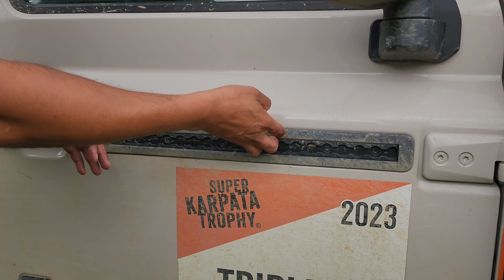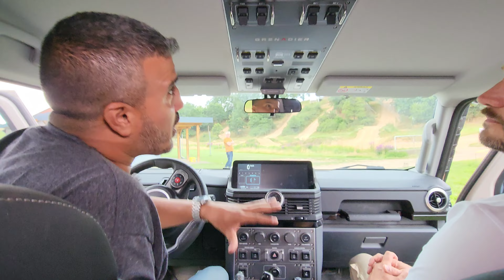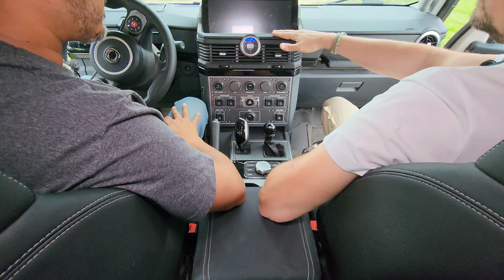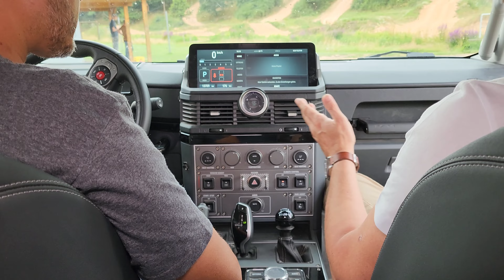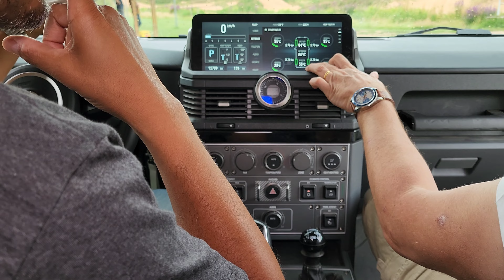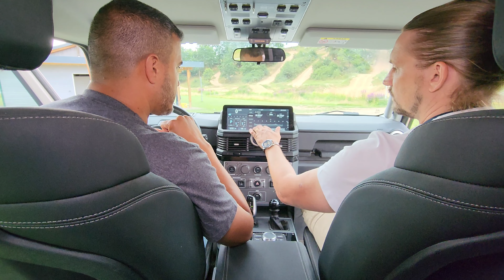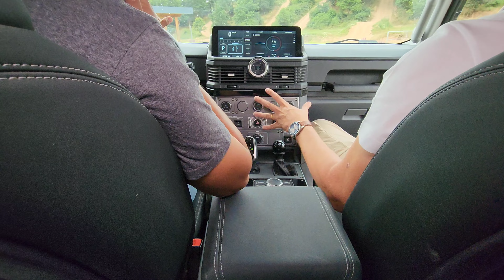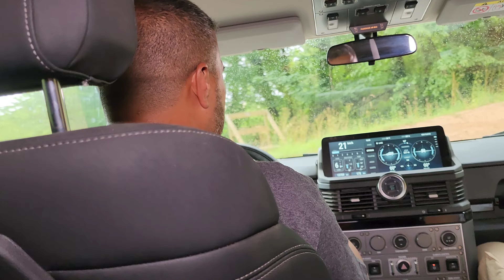טסט ולוג ראשון ובלעדי: אינאוס גרנדיר - מכונת שטח בניחוח רטרו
בלי מערכות מתוחכמות ועם מנגנונים מוכחים, רכב השטח הזה מבקש להחזיר עטרה ליושנה ויש לו את כל מה שצריך ע"מ להצליח.